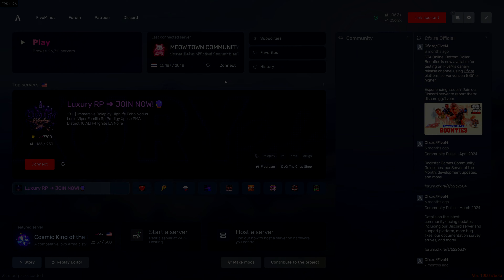โปรโมทเซิฟ FiveM MEOW Town ผู้เล่นใหม่ของซัพพอร์ตเพียบ ฟาร์มสนุก อาวุธขึ้นง่าย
🔴   ชื่อเซิฟ MEOW Town   🔴

【★】☞ ▶️ IP เซิฟ : connect meowtown.online

📌 สนใจลงโฆษณาติดต่อทางนี้